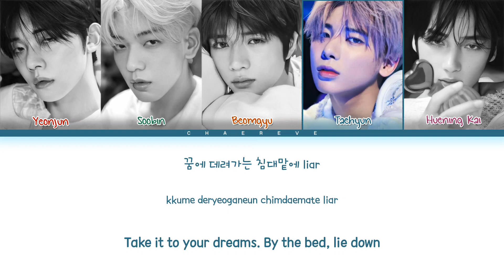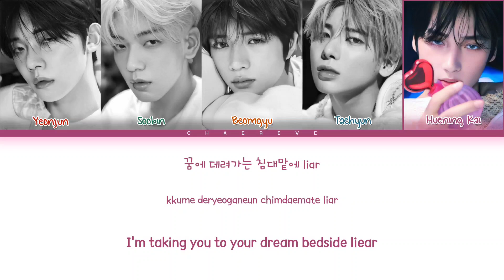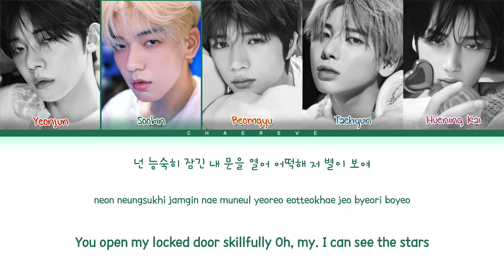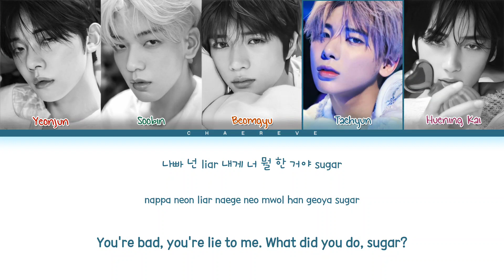TXT Sugar Rush Ride Lyrics (Color Coded Lyrics)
All Administrated by HYBE Labels

• Artist: TXT
• Song: Sugar Rush Ride
• Album: The Name Chapter: TEMPTATION
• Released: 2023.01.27